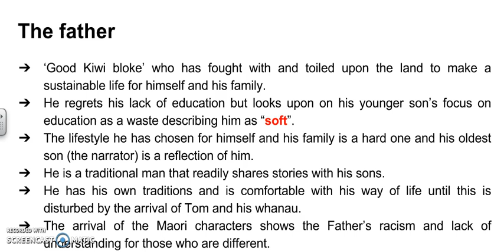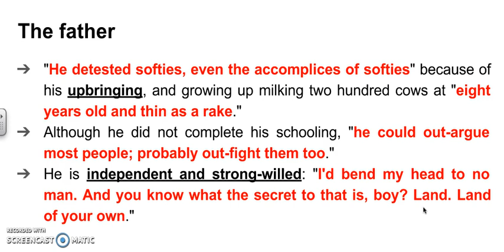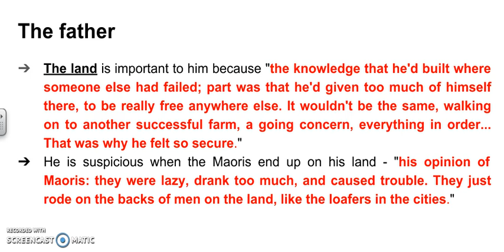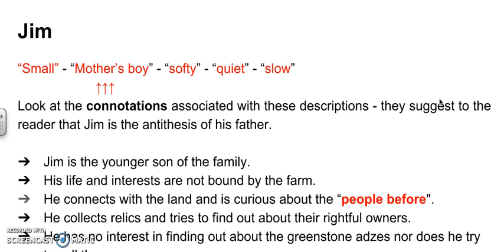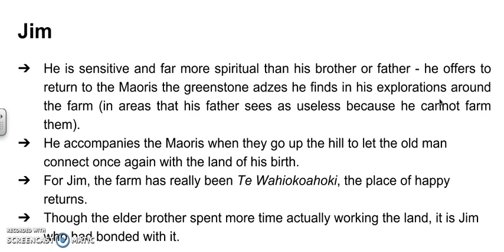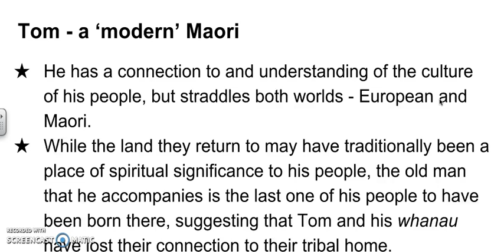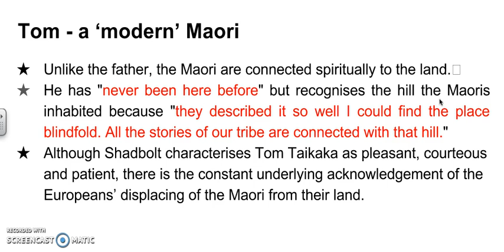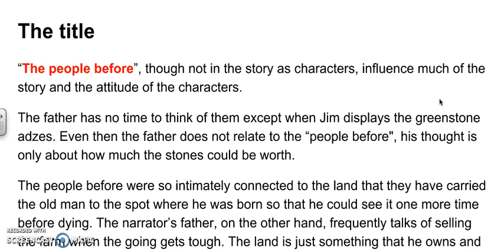The People Before Review 2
An analysis of Maurice Shadbolt's short story 'The People Before'